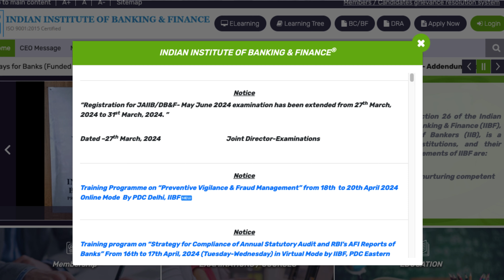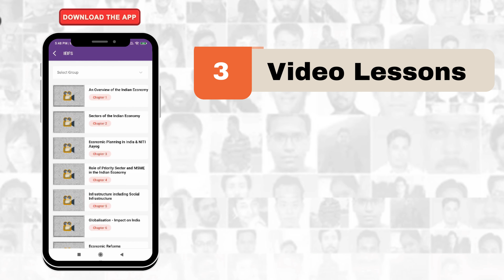How to prepare for JAIIB May 2024 after Exam Registration | Important Exam Tips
How to prepare for JAIIB May 2024 after Exam Registration | Important Tips
Myonlineprep's Social Media Handles:
How to prepare for JAIIB May 2024 after Exam Registration